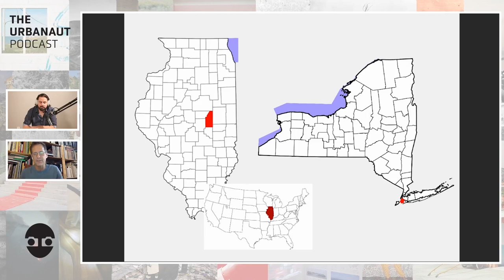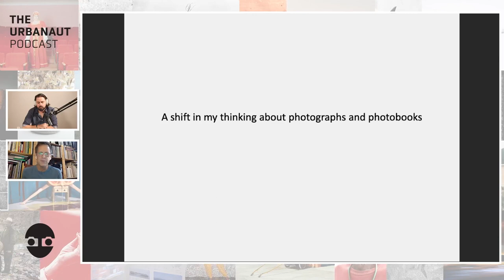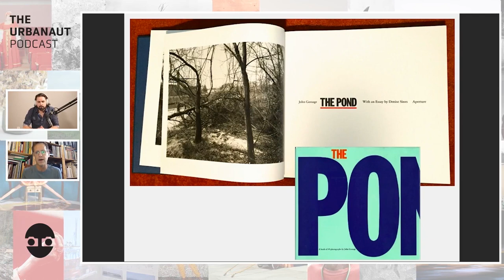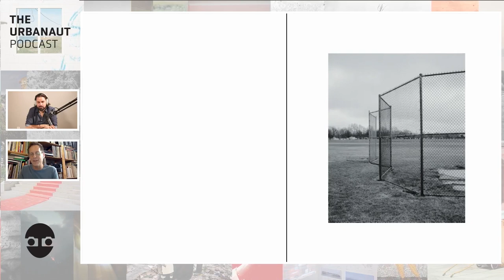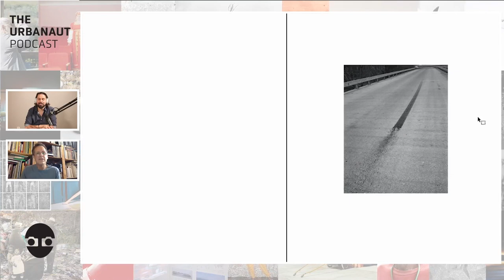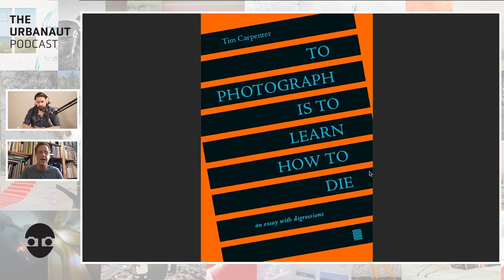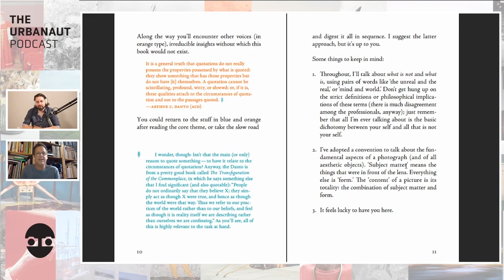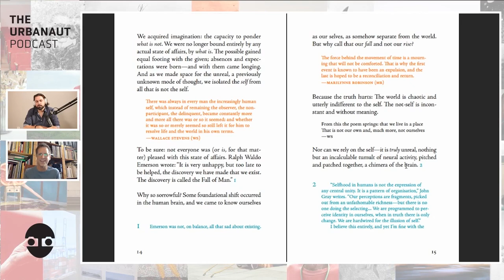Ep. #14: Tim Carpenter - Shaping the Contours of Perception Through Photography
🎙️ Welcome to Ep. #14 of The Urbanaut Podcast, presented in collaboration with Urbanautica.com. In this illuminating episode, we engage in conversation with the distinguished American photographer and writer, Tim Carpenter. From the heartland of Illinois to the bustling streets of Brooklyn, Tim shares his journey through photography, delving into the profound philosophies that drive his work and exploring his notable projects: "Local Objects," "Christmas Day, Bucks Pond Road," and his insightful book, "To Photograph Is To Learn How To Die".

About Our Guest: Tim Carpenter
A blend of visual artistry and literary depth, Tim Carpenter's work transcends traditional photography to probe themes of place, memory, and mortality. Through his projects and writings, Tim navigates the intricate relationships between the self and the surrounding world, offering viewers and readers alike a unique lens through which to perceive the ordinary anew. His contributions to the field, as both a creator and co-founder of TIS books, mark him as a pivotal figure in contemporary photography.

Tune in to this episode to:
* Follow Tim's captivating evolution from a curious observer to a pioneering photographer and author.
* Uncover the layers of meaning behind "Local Objects" and "Christmas Day, Bucks Pond Road".
* Delve into "To Photograph Is To Learn How To Die", a meditation on photography's role in understanding our existence.

EPISODE LINKS:
Tim’s Instagram: @timcarpenter

PODCAST INFO:
Spotify: The Urbanaut Podcast on Spotify

OUTLINE:
0:00 - Most Replayed
1:58 - Introduction
13:30 - Tim’s Insights and Philosophy
17:21 - Influential People
21:04 - Impacts of Art School
25:53 - What inspires Tim to make
31:13 - Exploring "Local Objects"
44:13 - The Depth of "Christmas Day, Bucks Pond Road"
1:01:37 - Insights on "To Photograph Is To Learn How To Die"
1:15:07 - What do you think is effecting image makers today?
1:22:54 - Advice for Image Makers